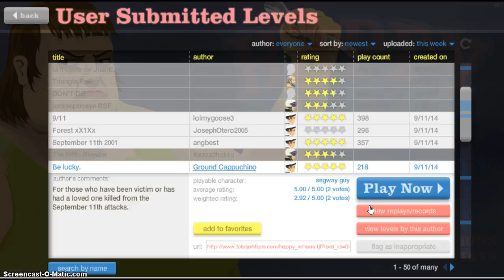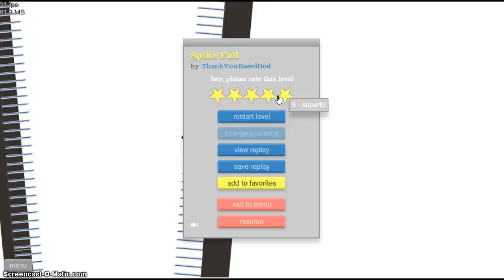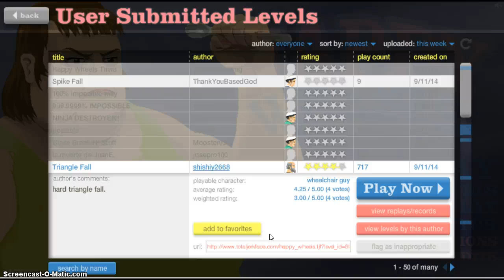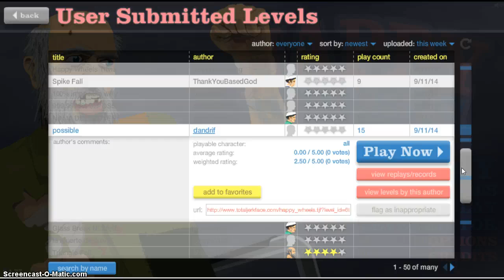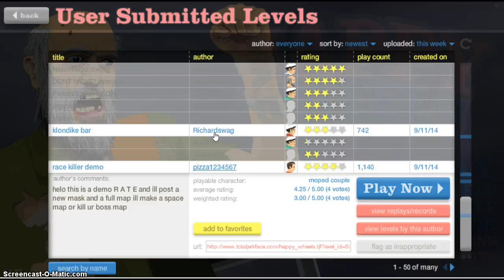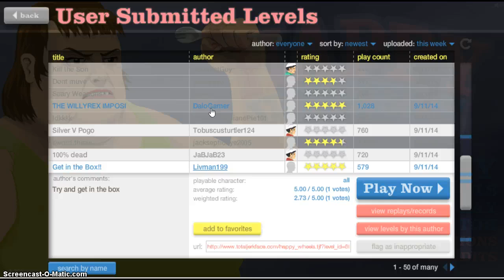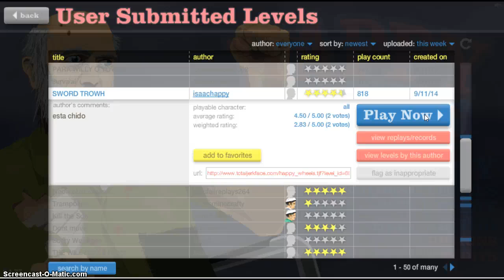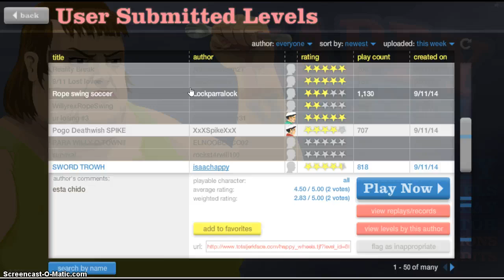HAPPY WHEELS EP 2 - MOMMY HE TROLLED ME!